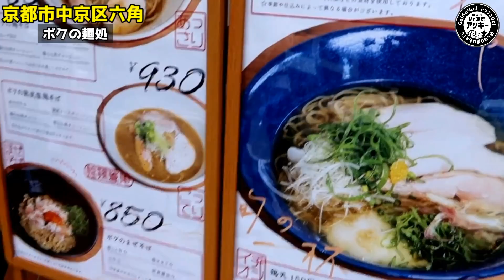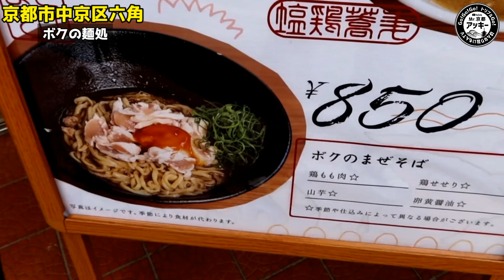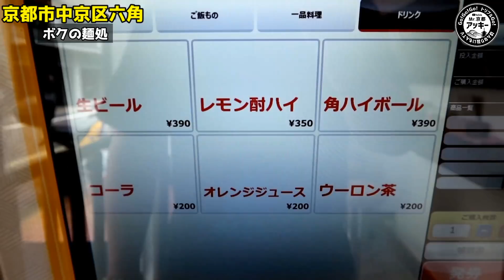天下一品より濃厚なこってりラーメンと体に染みるあっさり醤油ラーメン！話題の新店舗【ボクの麺処】京都ラーメン KyotoRamen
【本日のお店】